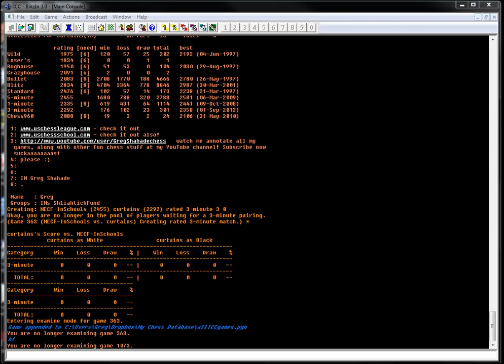3 minute chess #20: IM Greg Shahade vs hoax